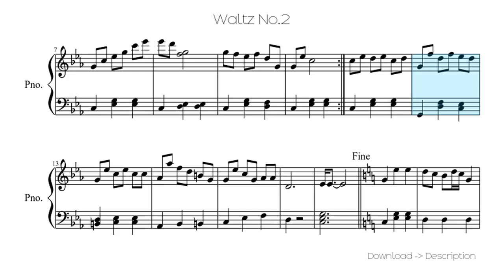🎶 Waltz No.2 🎸🎸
Sheet for song: 🎶 Waltz No.2 🎸🎸